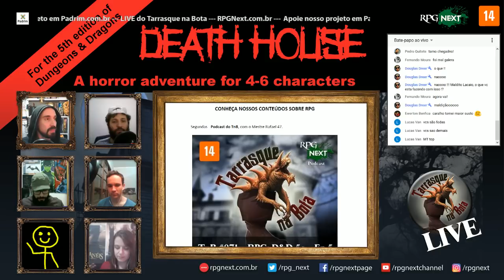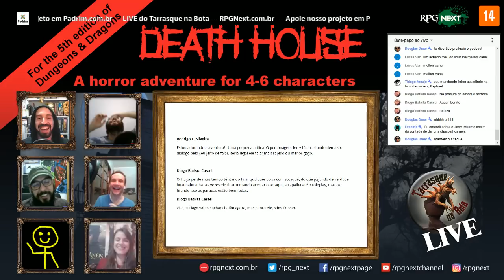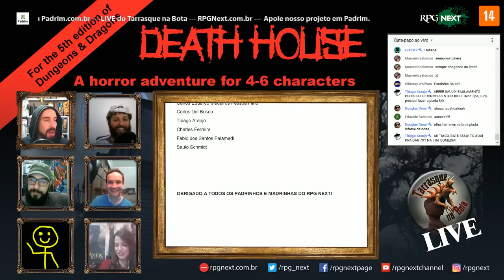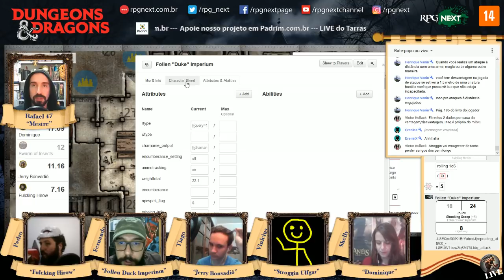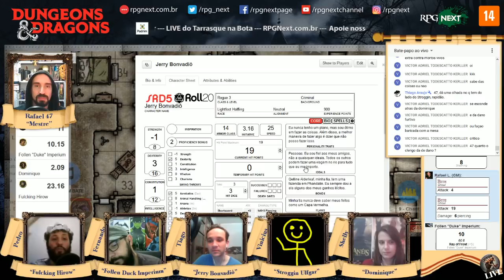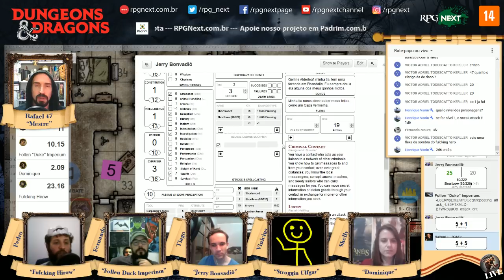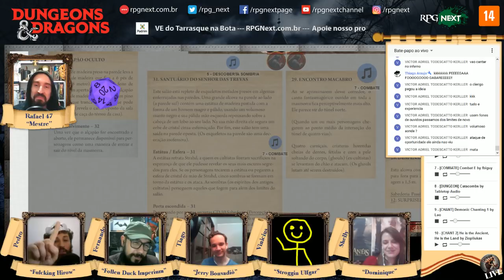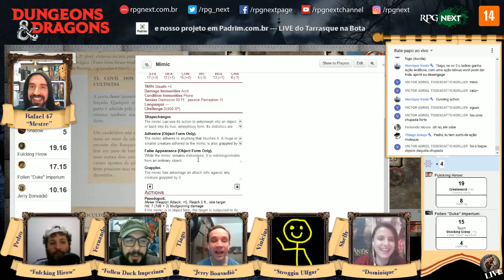TnB Live: CdM-E06 - Vespas do Mal | RPG D&D 5e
Nesse sexto episódio da aventura, jogada ao vivo, A Casa da Morte para o sistema de RPG D&D 5e, os aventureiros são atacados por umas vespas do mal.

Death House é uma casa fantástica de horrores, uma aventura para PCs de baixo nível e uma ótima introdução para Curse of Strahd e a atmosfera da Barovia. Embora não seja de propósito geral ou introdutório como a aventura Lost Mines of Phandelver, incluída na quinta edição do Dungeons & Dragons Starter Set, a aventura Death House foi escrita para colocar os jogadores de D&D no reino do horror gótico.

SUPORTE NOSSA CAUSA!
Nossa Campanha do PADRIM está no AR! Acesse e veja nossas Metas e Recompensas para os patronos.

PADRINHOS E MADRINHAS QUE SUPORTARAM O RPG NEXT - JUNHO DE 2018:

Herberson da Silva Miranda
Raphael Lamour
Felipe Martins Buccini
paulo henrique melo dos santos
Almir Rodrigues
Danilo ribeiro
Diego Reps
Alisson Rodrigues Sturza
Gustavo André Marques de Souza Júnior
Roger Ribeiro de Aguiar
LUCAS MALGARESI
João Gentil de Galiza
matheus ulisses xenofonte
Johnn Lenon Vicente da Silva
Rafael Rocha
Felipe Massao Tanaka Masutani
Ricardo Agostinho
Helio Rodrigues Machado Neto
Bocão
Lincom Correa Pinheiro Ramos
Diego Contiero da Silva
Danilo Vieira Battistini
Edberto Coelho Pereira Junior
Wilgner Viana da Conceição
Gustavo Guidolim Lopes
Alberto Dias de Souza
Jefferson Wilhelm Meyer Soares
Luiz Lavenere
Jácomo Gustavo Pilati
Andre Bomfim
Diego Brandão de Paiva
João Fábio Almeida dos Santos
José Rodrigues de Oliveira Neto
Mayumi Watanabe
EVANDER CLAUDIO
Weber Lima Ferreira Júnior
Rodrigo dos Santos Watzl Costa Lima
Fabio Rodrigues dos Santos
Karol Moura
João Antonio de Oliveira Soares
christopher pavan andrade
Paulo Júnior
Heytor
Diogo Camillo Peres
Rubens Tadeu Delgado Duarte
Lucas Vinicius Massoline Correa
Sandro Sonetti
MARCELO DOS SANTOS REBELO
André Luiz Kupkovski
Cristian Maicon Voltolini
allan flausino
Jeniffer Mara Catarina de Deus
Vitor César de Carvalho
Fernando José Souza Junior
Deivid Magno Marques Nascimento
Joseph
Rodrigo Minan de Oliveira Crus
leonel de medeiros britto
Jean Fernandes
João Nörenberg de Deus
Eduardo Sanches
Luis Gustavo Andreeta
Francesco Flavio da Silva
Andrei Severgnini da Rosa
Fabio Salge Figueira
Felipe de Oliveira Soares
Gabriel Pinheiro Vieitas
Flávio Romero Acácio Barbosa
Diogo Pascoato
Samuel Fachini
Marcio Luiz Palma Resende
Lucas Soares Caldas
Fábio Rocha Lima
Douglas Edenilson da Silva
Daniel Tavares
Thiago Alcântara
Rodrigo Oliveira
Ewerton Benfica Queiroz
geraldo oliveira vilela
ARISON KIYOSHI ICHIWAKI
Willian A U Klein
Luciana Ferratto (Lucy)
Willian Bersch Yamashita
Lisbino Geraldo Miranda do Carmo
Carlos Eduardo Medeiros Pessoa Filho
Carlos Dal Bosco
Thiago Araujo
Charles Ferreira
Fabio dos Santos Palamedi
Saulo Schmidt